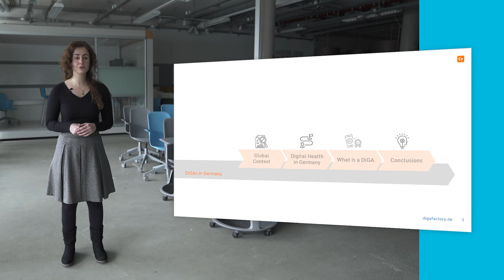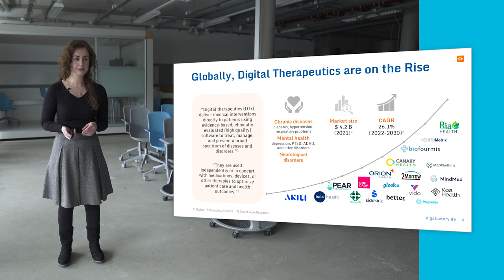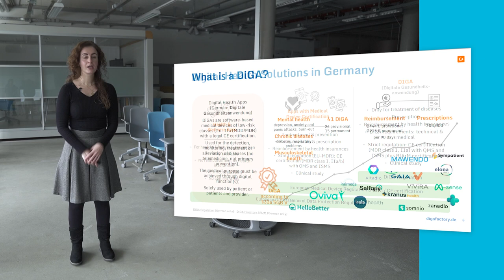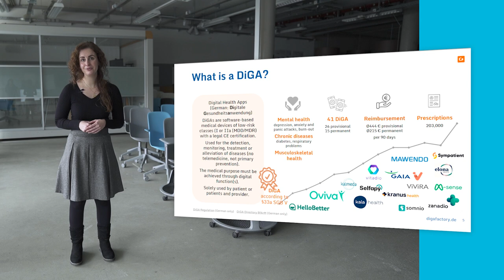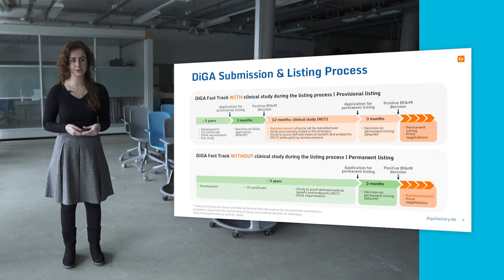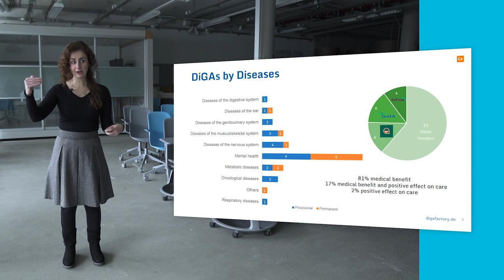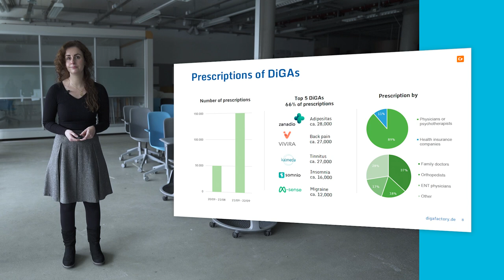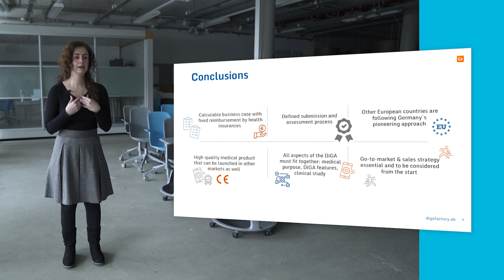Health eShip - DIGA Pioneering Digital Health on Medical Prescription by Monika Rimmele